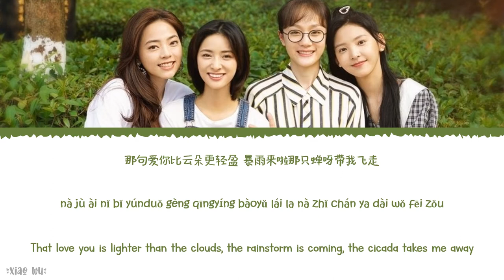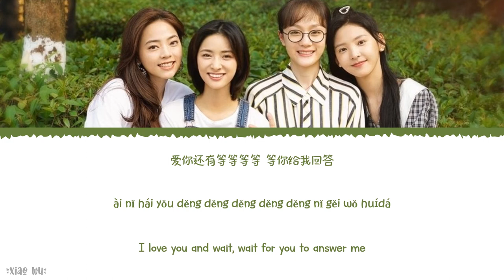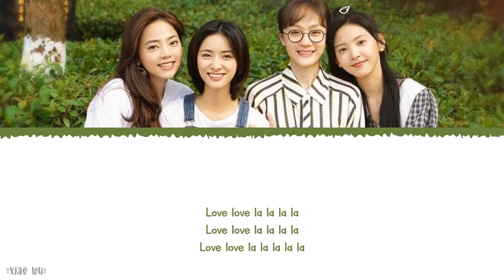4 Love - Yao Hui (姚慧)《Be Yourself 2021 OST》《机智的上半场》Lyrics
Year released: 2021
Song Title: 4 Love
Artist: Yao Hui (姚慧)
Soundtracks: 《Be Yourself 2021 OST》《机智的上半场》

Chinese|Pinyin|English Lyrics